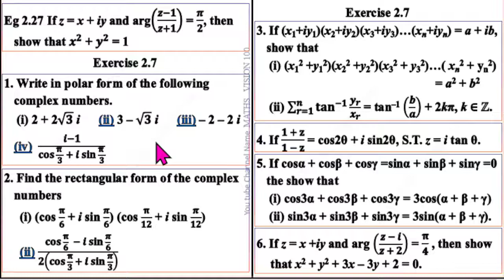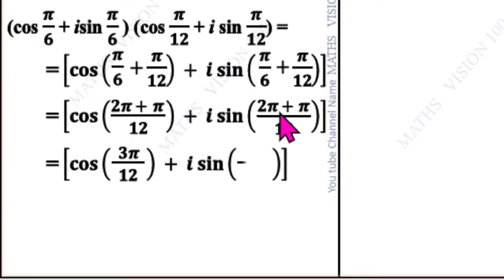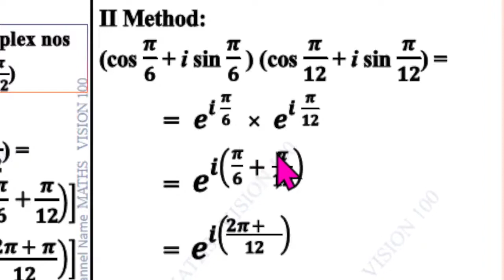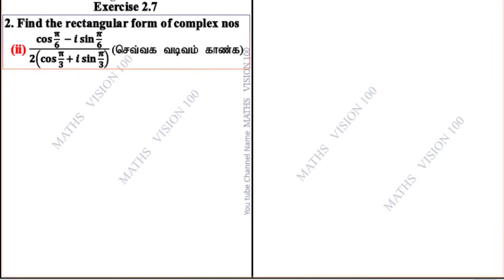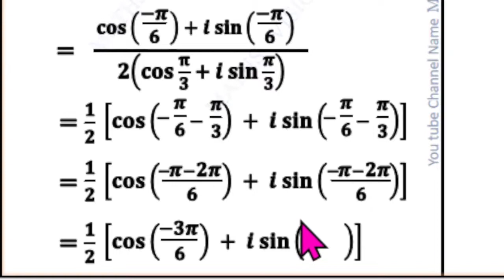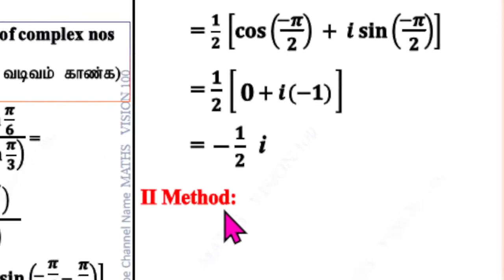Exercise 2.7 Question 2 (i) and (ii)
XII-Maths/Complex Numbers/Polar-Form